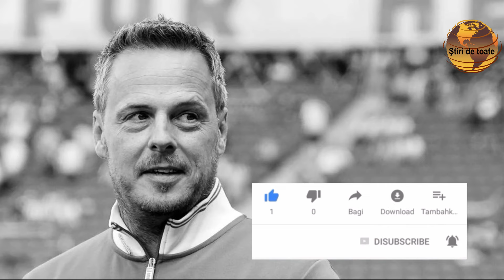A murit președintele clubului!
SURSELE NOASTRE.
Știri de toate.RO
CAPITAL.RO
AGERPRES.RO
REUTERS.RO
MEDIAFAX.RO
DIGI24.RO
KANAL D.RO
TVR.RO
EVZ.RO
ANTENA 1.RO
ANTENA 3.RO
IMPACT.RO
PRO TV.RO
WOWBIZ.RO
CANCAN.RO
RETETE SI VEDETE.RO
REDACTI.RO
SPINEWS.RO
HUFF.RO

playtech.ro
Stirile PROTV
Stirile ROMANIATV
Stirile REALITATEATV
Stirile DIGI24